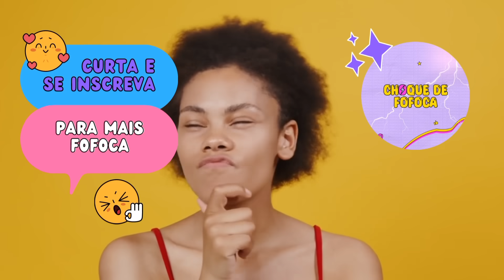EITA! KAMYLINHA GANHOU CESTA COM FOTO DO GABB COM ELA + ANDYN SURTOU DE CIÚMES E QUEBROU 😱😳